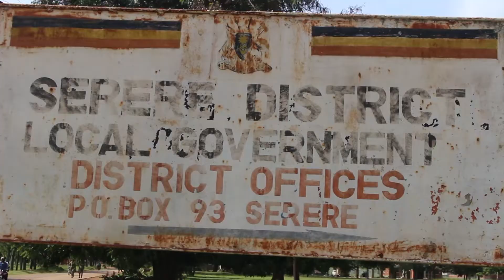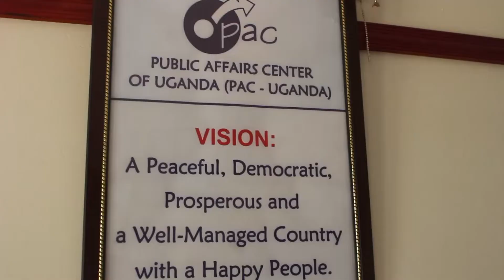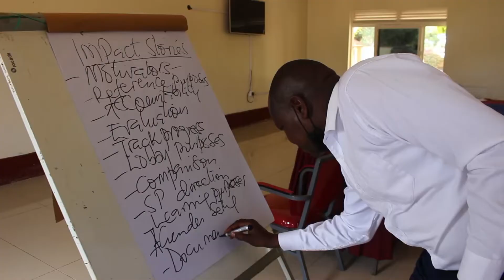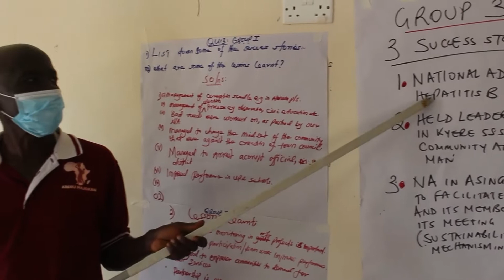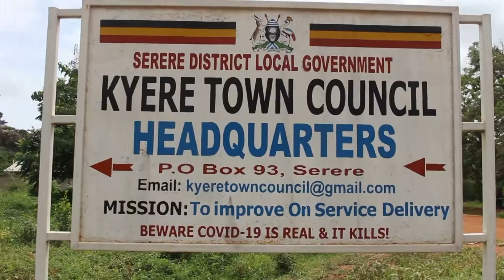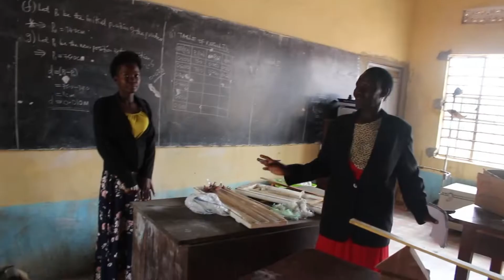IMPACT STORIES OF PAC UGANDA